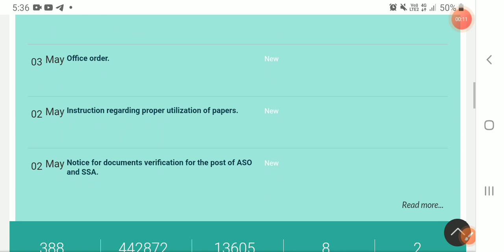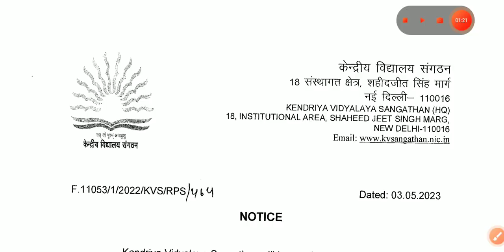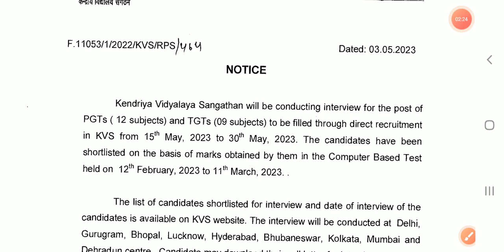KVS TGT, PGT Download Interview letter|KVS TGT, PGT 2023 UPDATE By Sahpali Tyagi|KVS latest Update